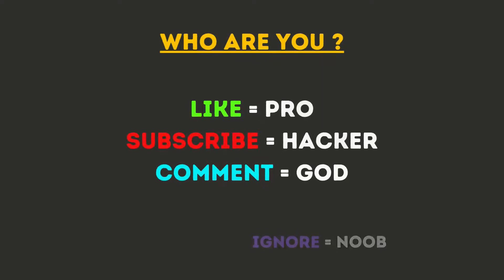NOOB vs PRO vs HACKER in Drag Runner